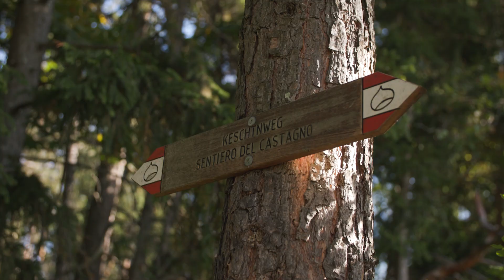Het vijfde seizoen in Zuid-Tirol - RonReizen TV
In de winter weten steeds meer toeristen Zuid-Tirol te vinden voor de skivakantie. Ook als zomerbestemming is de provincie in het noorden van Italië geen geheime tip meer. Maar met 300 dagen zon per jaar kan het eigenlijk in geen enkel seizoen misgaan in dit bergachtige gebied. Wat veel mensen echter nog niet weten, is dat je alleen in Zuid-Tirol kunt genieten van een vijfde seizoen: törggelen. De Zuid-Tirolers zelf kijken het hele jaar uit naar het Törggelen. Dus geloof ons: dat seizoen wil je meemaken.

Vanaf oktober tot aan de start van de adventperiode vieren ze in dit ‘seizoen’ de oogsttijd. Dat wilden wij zien, en vooral proeven. Dus lieten we ons verrassen door al het moois en lekkers dat Zuid-Tirol in onze herfst – en haar törggelen – te bieden heeft. Van (wandel)routes door het adembenemende bergachtige landschap tot bezoekjes aan levendige steden. En overal heel veel lokale lekkernijen.

RonReizen is hét reisplatform voor de 40-plusser. Op RonReizen.nl vind je persoonlijke, inspirerende reisverhalen vol waardevolle tips, gemaakt door een vast team bloggers met niet alleen reis-, maar vooral ook lévenservaring.